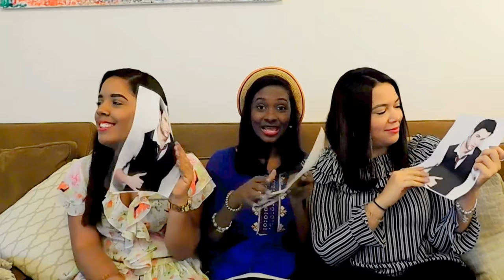Story Time: Cuando Penn Badgley (Dan Humphrey) me rompió el corazón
Hola, este es un video diferente en el canal  y que me encanto Espero que les haya gustado el video y que me digan cuáles de estos han leído.